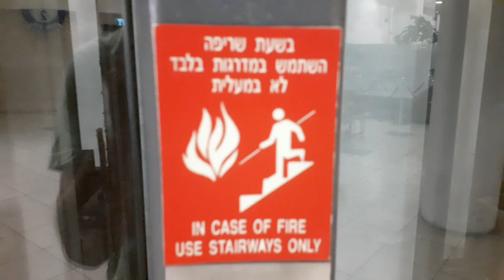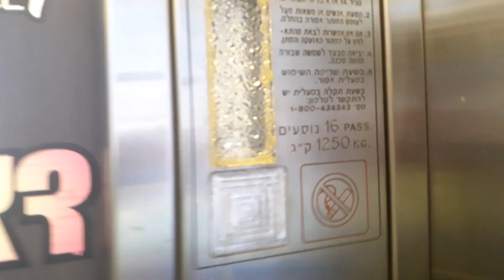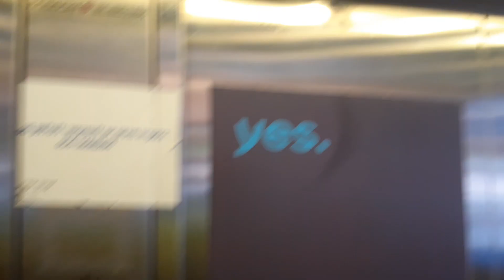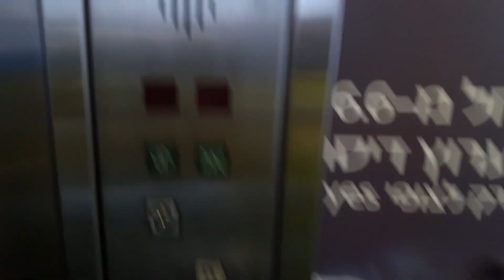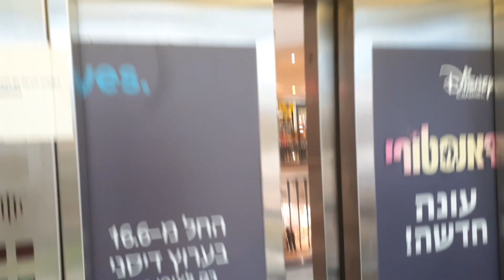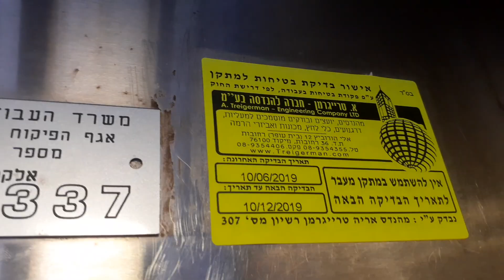(R1) 1998 Electra BD traction glass elevators @ Holon Shopping Center, Holon, Israel.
These elevators used to have floor annoucements, I don't know why they removed them...

I like the view!

---Glass elevators---
Brand: Electra
Type: Bottom Drive Traction
Capacity: 1250kg / 16 Persons
Year: 1998
Floors: 5(-2, -1, *Entrance*, 2, Roof)
Elevator bank size: 2

---Building information---
Name: Holon Shopping Center
Type: Retail
Address: Golda Meir Street 7
Area: Neot Shoshanim
City: Holon
Metropolitan area: Gush Dan
Province: Tel Aviv District
Country: Israel

---Video information---
Camera: Samsung Galaxy A10
Date of recording: 10/07/2019
Video format: MP4
Video quality: 1080p

Re-uploading, reusing, recycling and/or republishing all of my content is STRICTLY PROHIBITED without my permission!